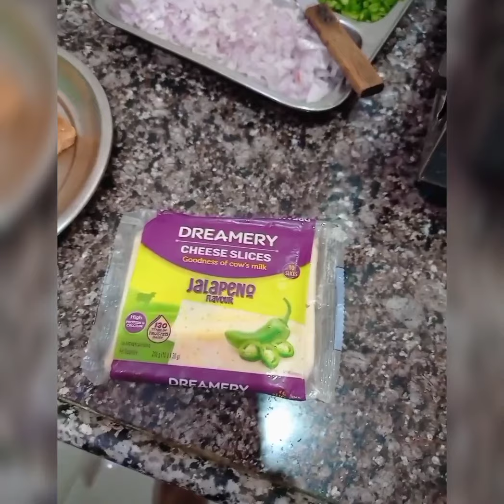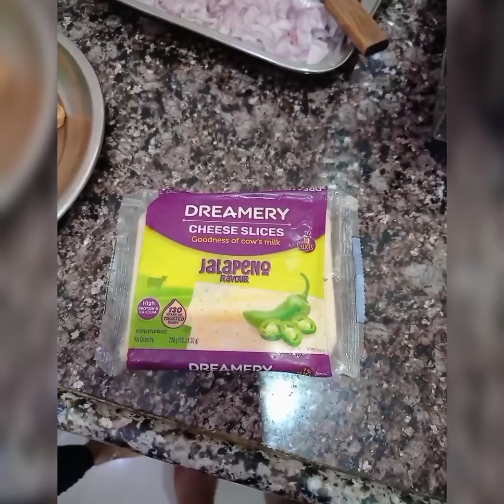Bread Pizza in Just 5 Min ! Bread PiZza in Just 5 Min